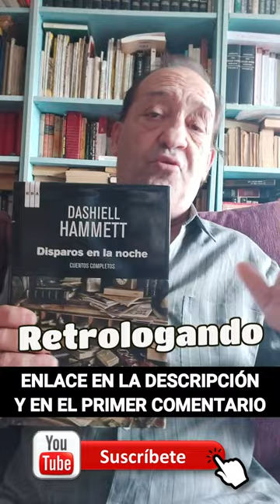CATÁLOGO DE NUESTROS VÍDEOS ✔️ Dashiel Hammett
DASHIELL HAMMETT 📚 los inicios de la NOVELA NEGRA